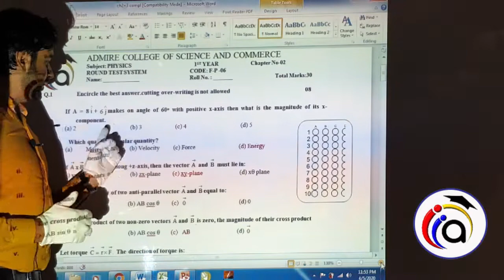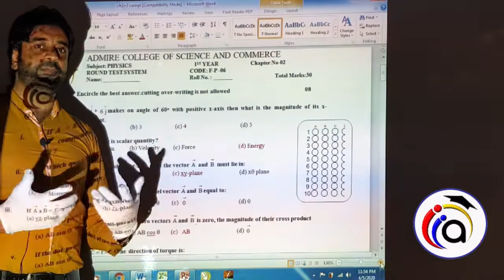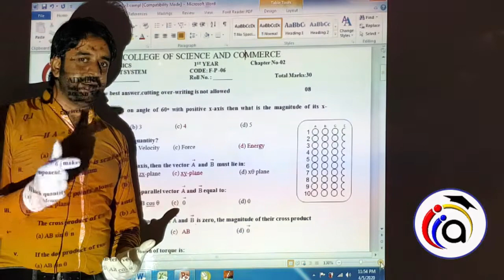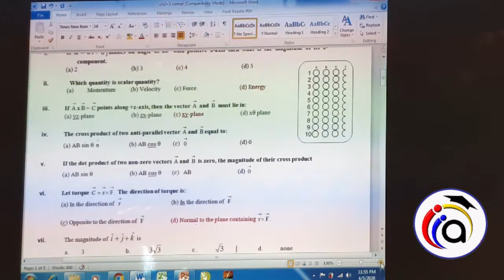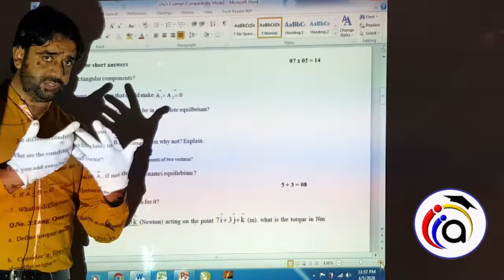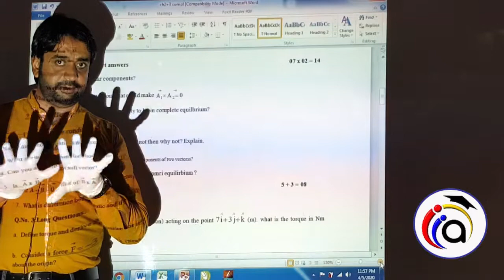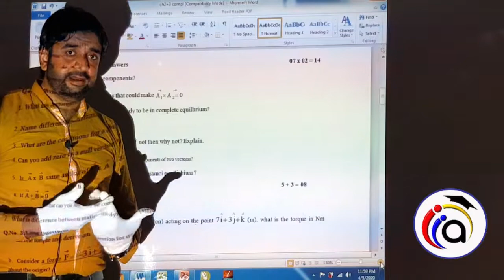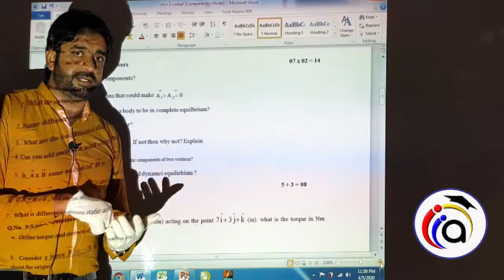TEST DISCUSSION PHYSICS CH #2